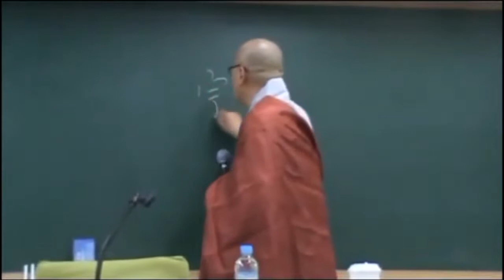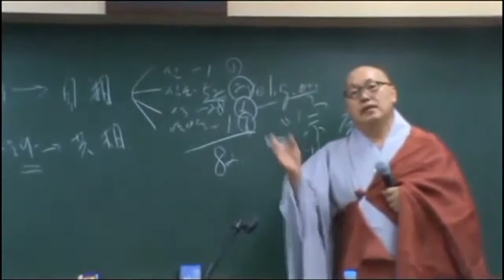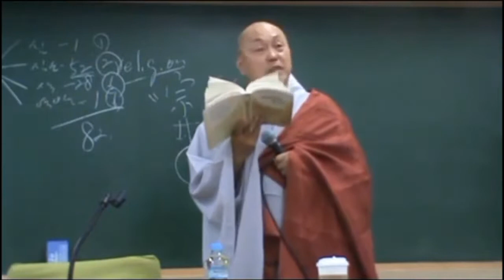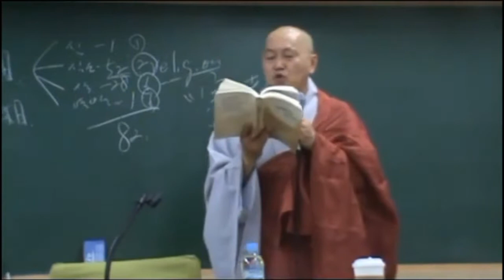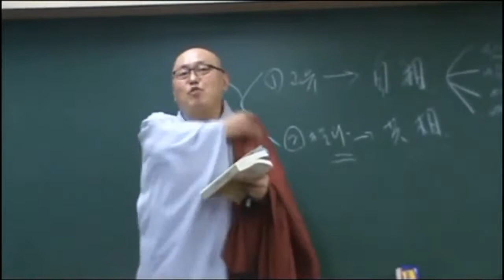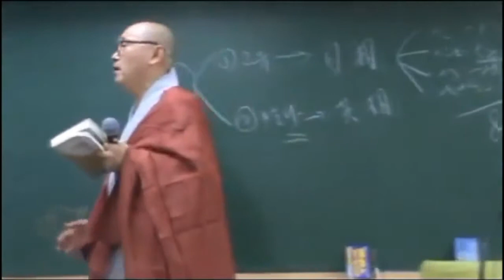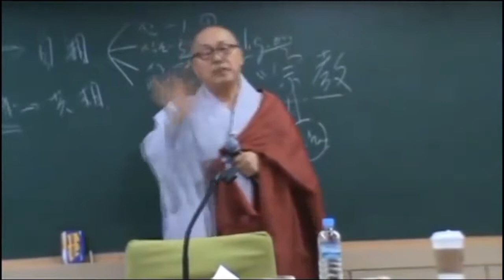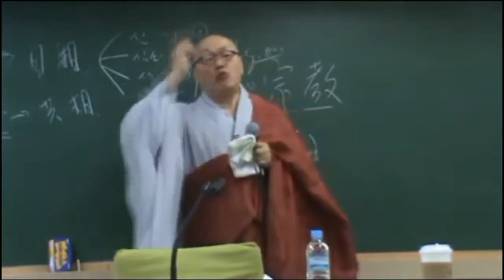아비담마 길라잡이 - 72 제1권 3장 반복 학습